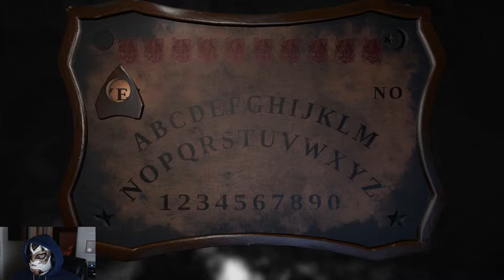Layers of Fear Cont'd (Part 15)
Second Round to Finish with Layers of Fear -- Watch live